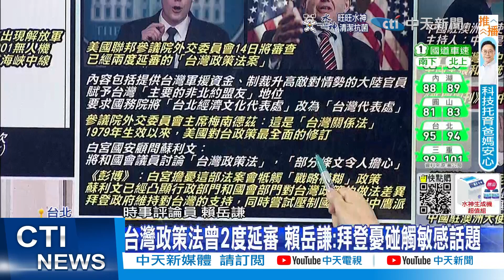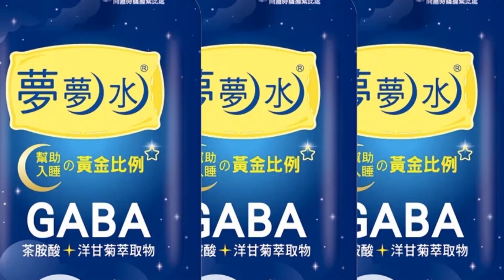【每日必看】白宮國安顧問:台灣政策法部分條文令人擔憂｜台灣政策法曾2度延審 賴岳謙:拜登憂碰觸敏感話題 20220909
00:00美議員訪台 陸外交部:強烈不滿.堅決反對
01:10白宮國安顧問:台灣政策法部分條文令人擔憂
01:54台灣政策法新法若通過 中美恐攤牌
02:27台灣政策法曾2度延審 賴岳謙:拜登憂碰觸敏感話題